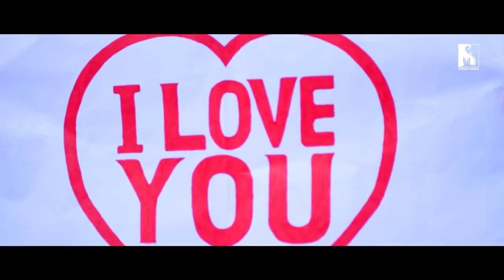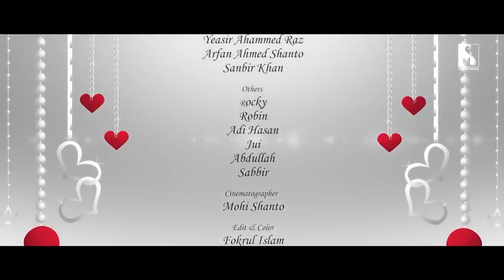Bangla Natok | Love Test | Solyman Limon | Elma | Adif Hasan | Sarker Media | Romantic Short Film